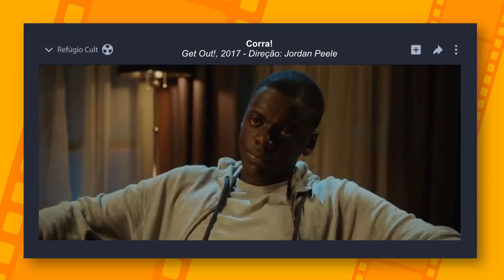8 FILMES DE TERROR MAIS PROMISSORES DE 2022 (feat. Carnoficina)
No vídeo de hoje, recebo o Hérick do canal Carnoficina, para falarmos sobre oito dos filmes de terror mais promissores de 2022, e de fato, temos muita coisa que pode surpreender os fãs do gênero.

Filmes citados:

- Intro 00:00
1 - The Northman 01:34
2 - Pânico 04:04
3 - Nope 06:16
4 - The Black Phone 08:33
5 - Disappointment Blvd 10:02
6 - Don´t Worry Darling 12:15
7 - Halloween Ends 14:34
8 - A Órfã 2: A Origem 16:42

Apoiadores "O Iluminado" do Refúgio:

- Kal C. Schwaitzer
- Gabriel Gava
- Ana Cannes
- Ione Frances
- Isis Ribeiro
- Dricca Lopes
- Jorge Lucas Rodrigues
- Joas Antonio
- João Fulgêncio
- Rogério Pires
- Anderson Gasparino
- Fabiana Oliveira